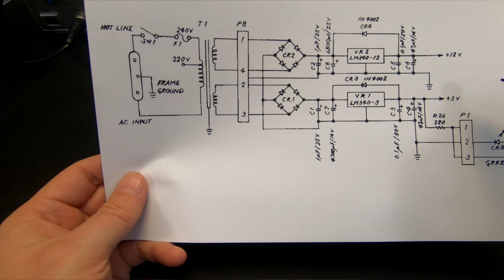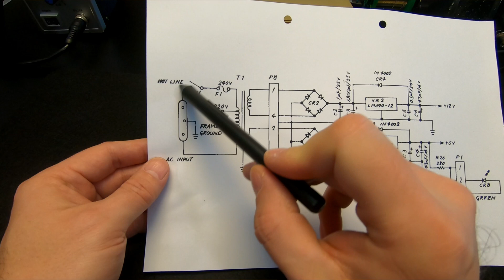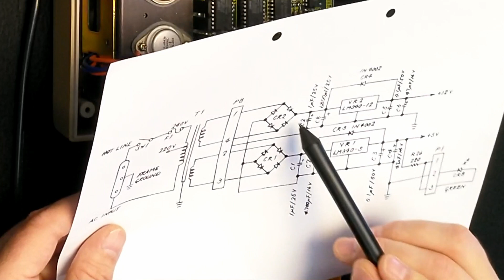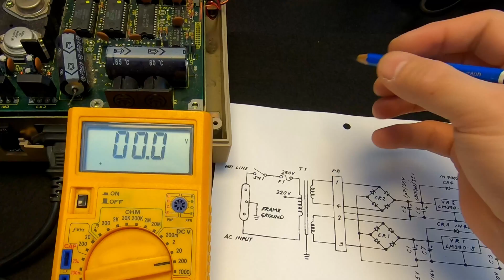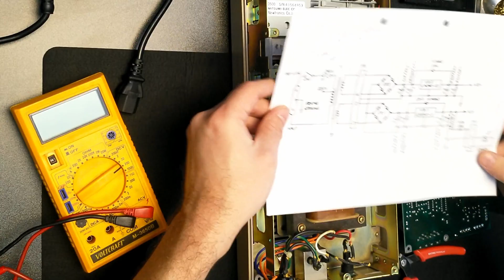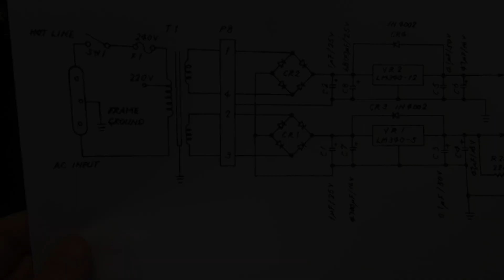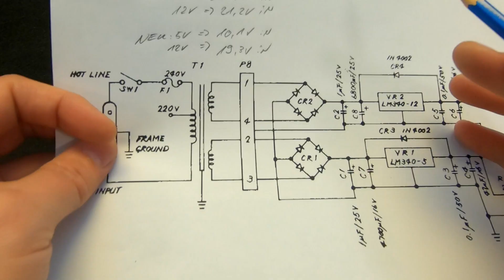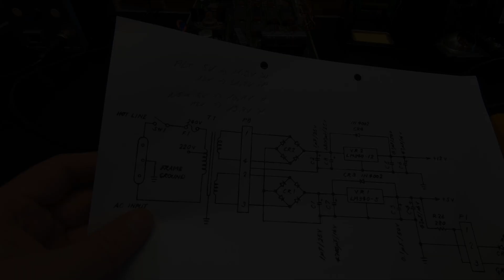🕹️ Commodore Floppy 1541 vor dem Hitzetod schützen: Umbau auf 240V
Bereits im Netzbetrieb mit 220V hatten die meisten 1541-Floppys das Symptom starker Wärmeentwicklung. Die 1987 durchgeführte gesamteuropäische Angleichung der Netzspannung auf 230V verschärfte diese Problematik noch zusätzlich.
Der Umbau des verbauten Transformators von 220V auf 240V Betriebsspannung verschafft der Elektronik wieder etwas Kühlung.

00:00 Einleitung
03:37 Durchführung des Umbaus
13:40 Erfolgskontrolle

Für jegliche Art von Schäden durch fehlerhafte Ausführung kann keine Haftung übernommen.